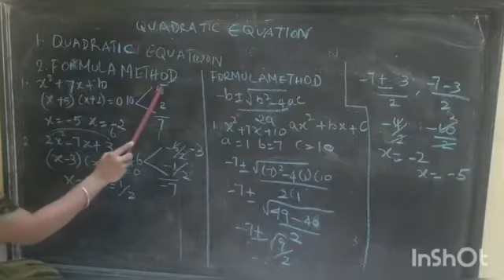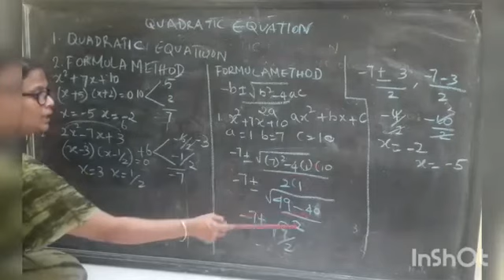TERM 2 QUADRATIC EQUATIONS INTRODUCTION